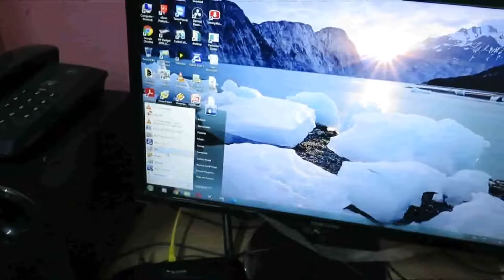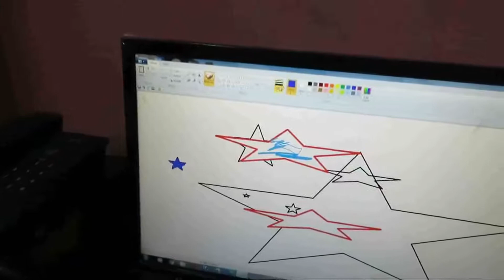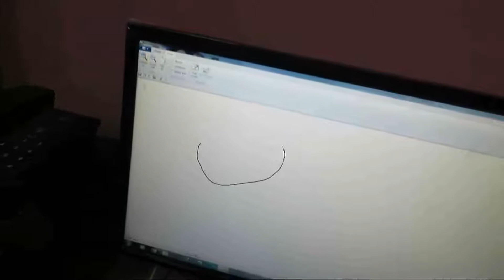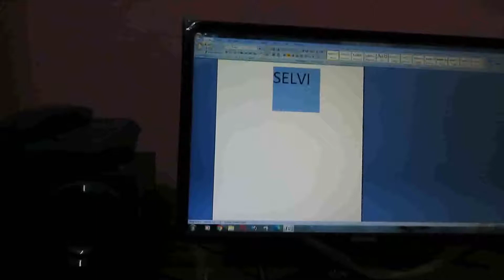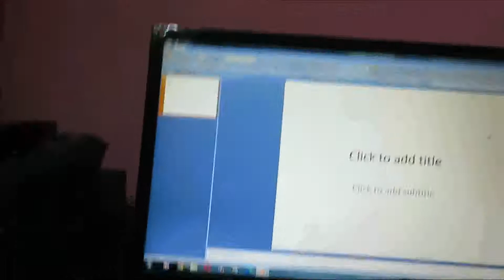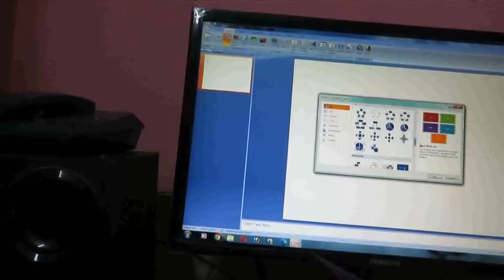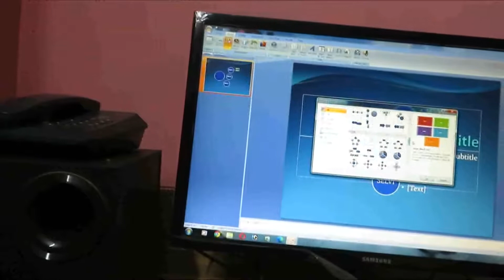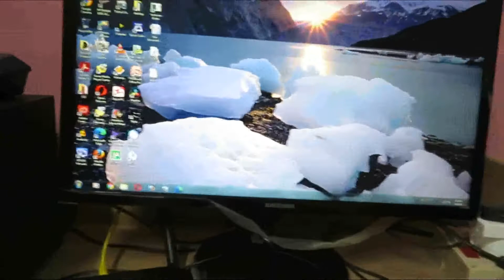தமிழ் - கம்ப்யூட்டா் - COMPUTER - PART - 2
இன்றைய class-ல்   - தமிழ்  -  கம்ப்யூட்டா்  -  COMPUTER    -  PART  -  2